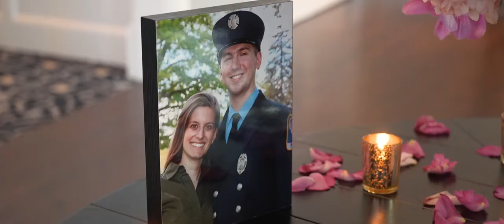Taylor and Sofia Wedding Highlight at Candlewood Inn, CT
When Taylor and Sofia met, they knew they wanted to spend the rest of their lives together. The warmth of their souls are a match made in heaven. In front of their closest family and friends, they wed & celebrated into the night at The Candlewood Inn in Brookfield, CT. We were so excited to help capture their special day, congratulations!